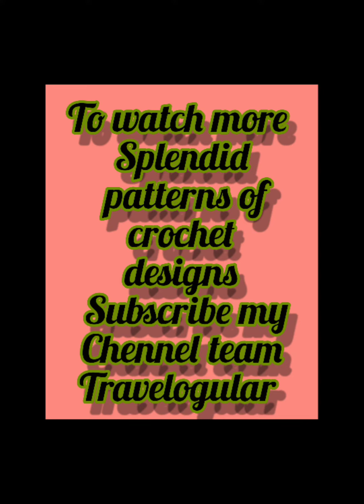fabulous and most creative handmade crochet Cardigan design and ideas/baby crochet sweater patterns